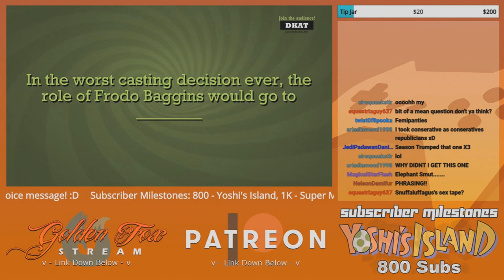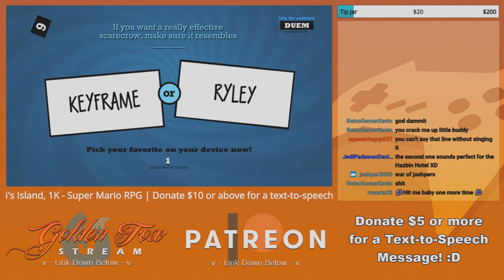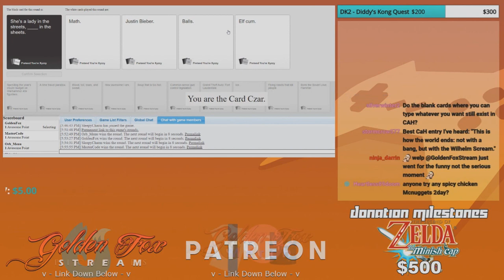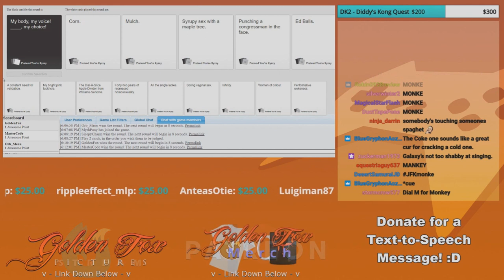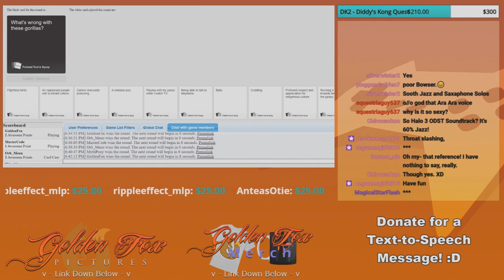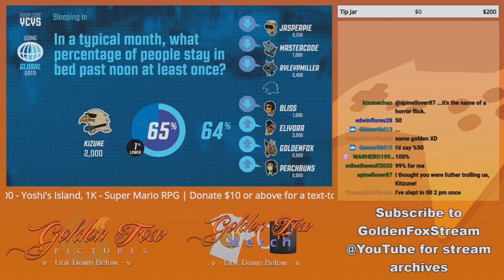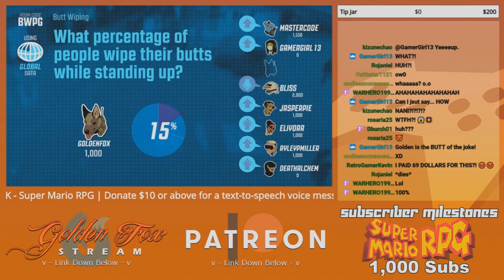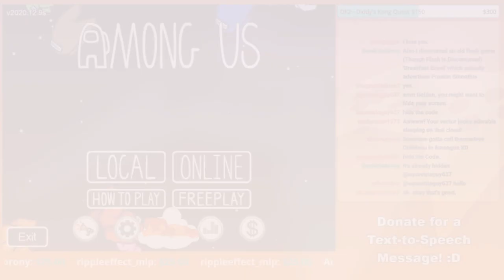Top 5 Party Game Let's Plays | GoldenFox Plays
0:00 - Opening
0:19 - Number 5
3:14 - Number 4
6:37 - Number 3
10:27 - Number 2
14:17 - Number 1
18:40 - Outro